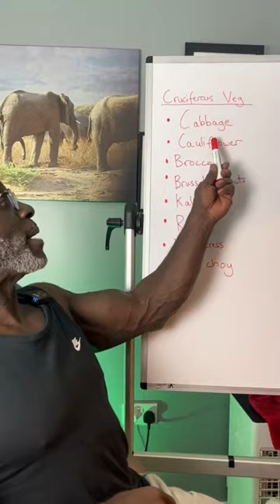Best vegetables for fat loss